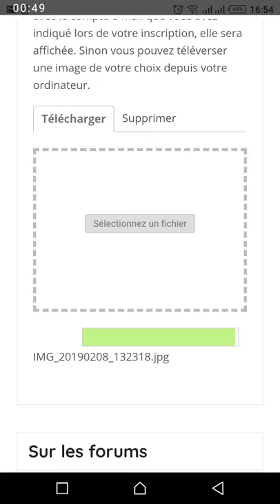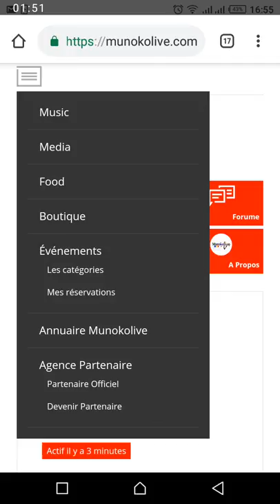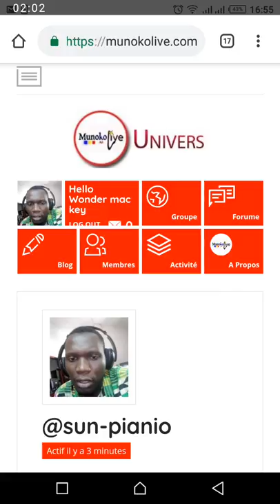📸 Changer Facilement Votre Photo de Profil sur MunokoLive depuis Votre Téléphone ! 🌟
Découvrez les étapes simples pour personnaliser votre présence sur MunokoLive en changeant votre photo de profil directement depuis votre téléphone. Mettez en avant votre identité en un clin d'œil !

📱 Ouvrez MunokoLive : Lancez l'application MunokoLive sur votre téléphone ou accédez à la plateforme depuis votre navigateur mobile.

🔄 Accédez à Votre Profil : Trouvez l'option "Profil" ou "Mon Compte" dans le menu principal. Cela peut être symbolisé par une icône d'utilisateur.

🖼️ Sélectionnez "Modifier" : Une fois sur votre profil, recherchez l'option "Modifier" ou "Changer Photo de Profil". Elle peut être représentée par une icône de crayon ou d'appareil photo.

📷 Prenez ou Sélectionnez une Photo : MunokoLive vous permet généralement de choisir entre prendre une nouvelle photo instantanément ou sélectionner une image depuis votre galerie. Faites votre choix !

🌈 Ajustez et Confirmez : Si nécessaire, ajustez la photo pour qu'elle s'adapte parfaitement. Ensuite, confirmez votre choix.

💫 Sauvegardez les Modifications : Assurez-vous de sauvegarder les modifications apportées à votre photo de profil. Cherchez un bouton comme "Enregistrer" ou "Confirmer".

🚀 Explorez avec Votre Nouvelle Photo : Une fois la modification effectuée, explorez MunokoLive avec votre nouvelle photo de profil. Exprimez-vous pleinement au sein de la communauté !

🌐 Partagez Votre Expérience : Si vous aimez cette nouvelle fonctionnalité, partagez votre expérience sur d'autres plateformes, comme YouTube, pour encourager d'autres utilisateurs à personnaliser leur profil.

🔗 Liens Utiles :

Téléchargez MunokoLive
Accédez à MunokoLive depuis votre navigateur
Personnalisez votre expérience sur MunokoLive avec une nouvelle photo de profil ! 🌟